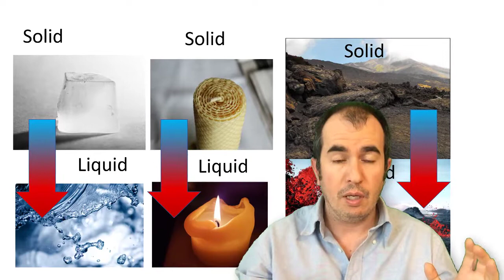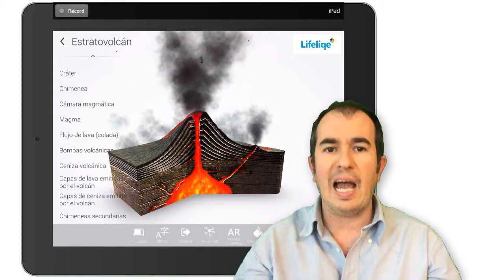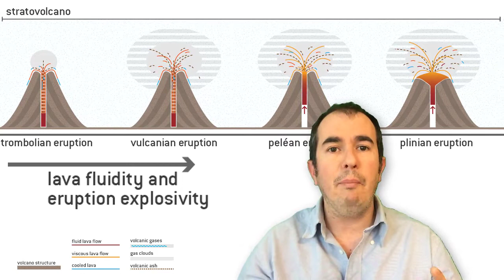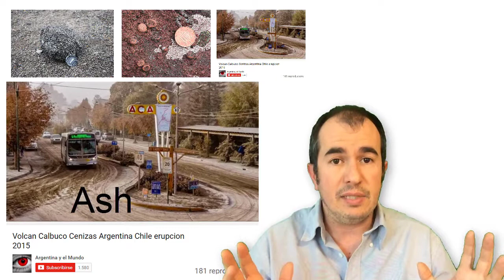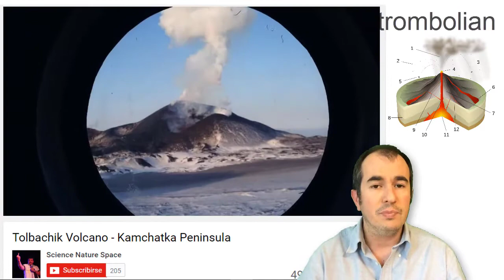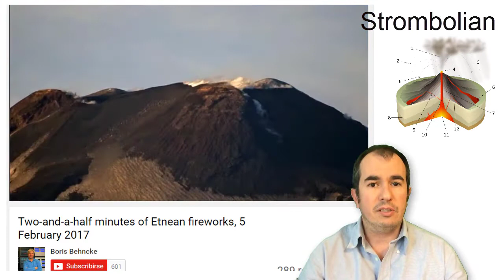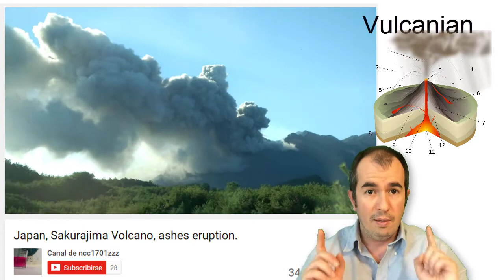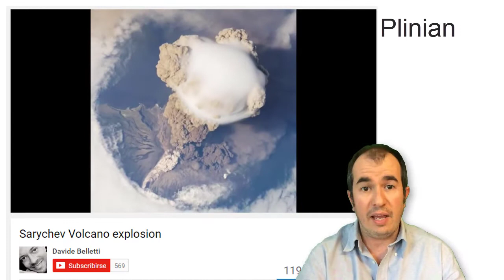Volcanoes and Types. Vulcanism II 1.0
This is not definitive. I would like to hear your opinnions. In this video I talk slowly thinking on my spanish students.

3º e 4º ESO
K11-K12
Dr. Xacobo de Toro is a k 9-12 and high school teacher.
Thsese videos are designed for spanish students. So the speed is very slow.

O Dr. Xacobo de Toro é profesor de Bioloxía- Xeoloxía no ensino secundario.

Especial thanks to Lifeliqe to allow me the use of their 3D Models:

Todas as imaxes e vídeos usados están baixo licenzas  Creative commons e Dominio Público, excepto os modelos 3D de Lifeliq: